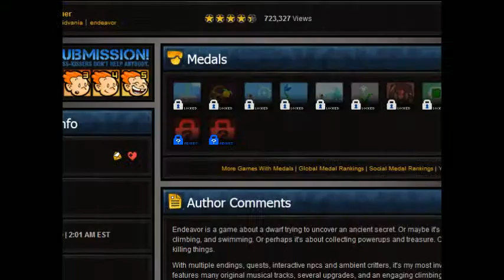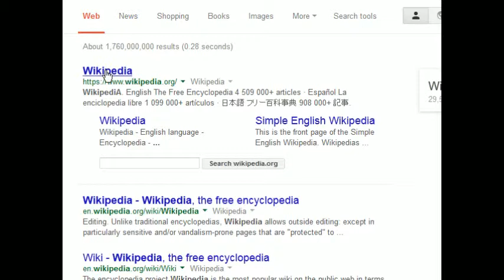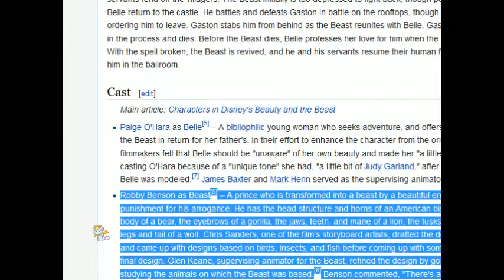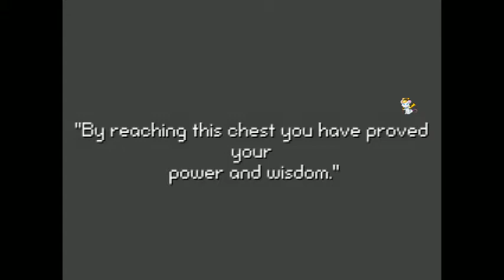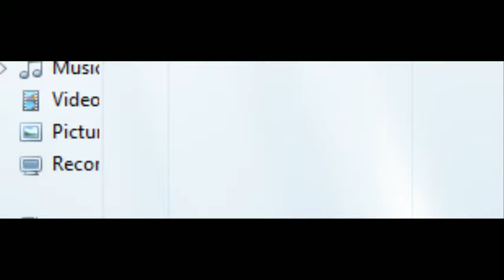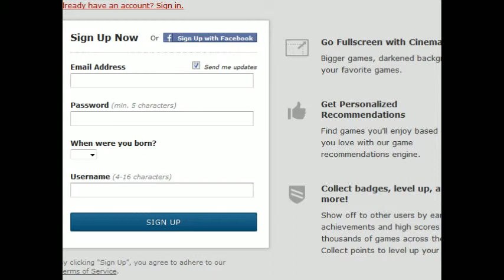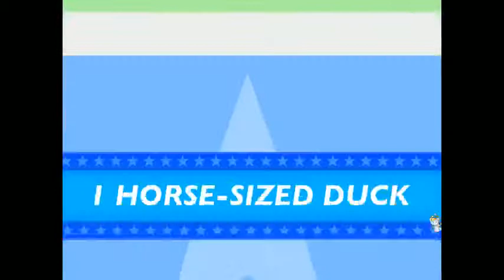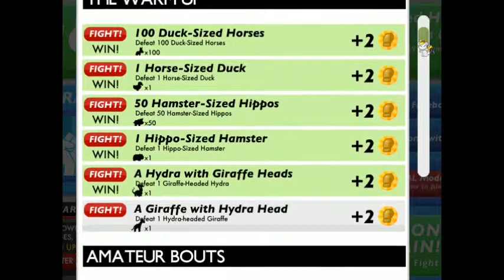Autumn Play's Endeavor - 1 / 3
Oh Look its Autumn The Cat playing some games, Enjoy !